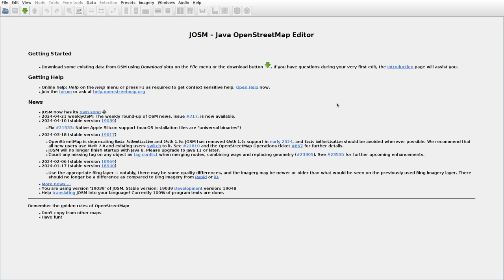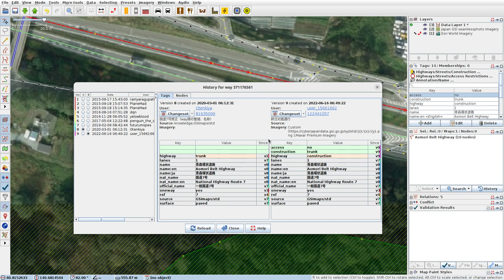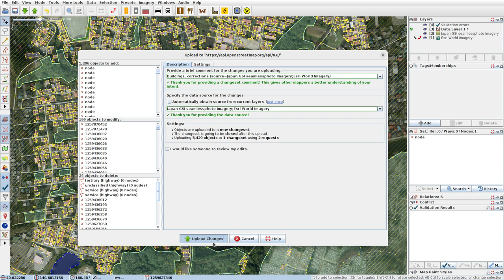JOSMrec1862 2024 04 23